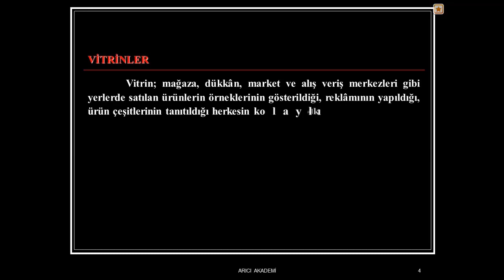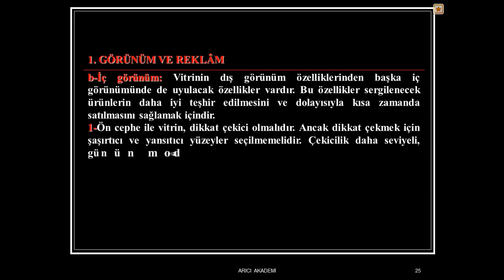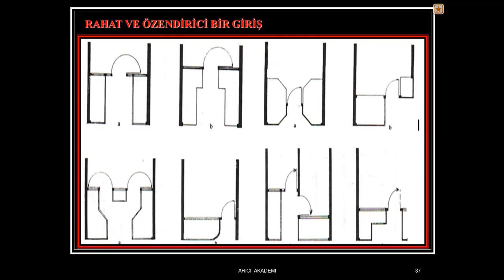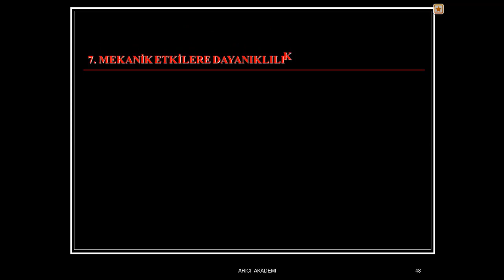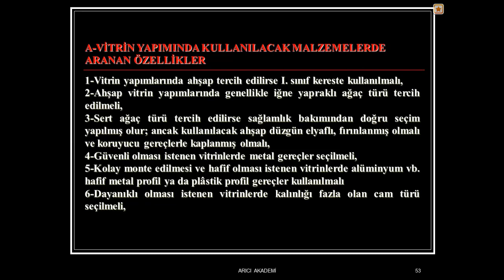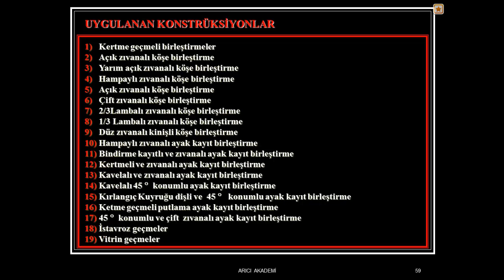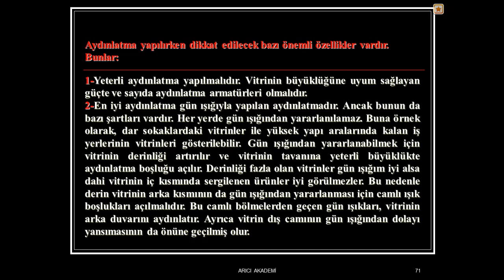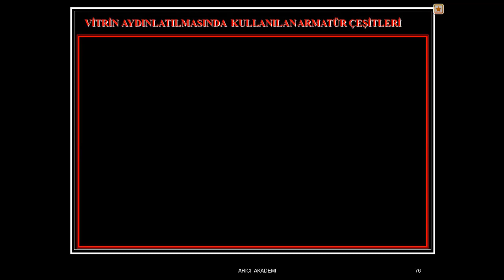VİTRİNLER (MOBİLYA İÇ MEKAN RESMİ)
Merhaba Arkadaşlar;
Mobilya ve İçmekan Tasarım Alanını Öğretmen ve Öğrencilere kaynak oluşturmak için açtığım ARICI AKADEMİ Youtube Kanalıma Hoşgeldiniz. Aşağıdaki Dersler ile ilgili Eğitimler vermeyi düşünüyorum. Kanalda bulunan derslerin linklerini aşağıda bulabilirsiniz. Kanal linkleri olmayan derslerde eğitimler sürdüğü süre içinde eklenerek kocaman bir kanal oluşturmak. Sizden sadece isteğim emeğime saygı göstermenizi ve eleştirinizi bu işlerde emek sarf eden arkadaşlara destek olmanızı istiyorum.

DERSLER

ISITICI ELEMANLAR - RADYATÖR GİZLEMELERİ
KORNİŞ GİZLEMELERİ
BANKOLAR
VİTRİNLER